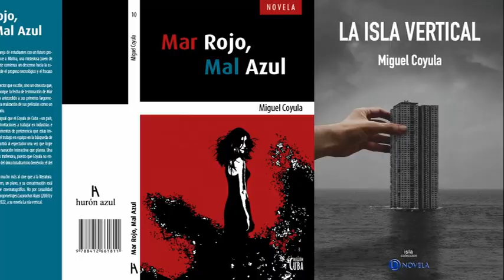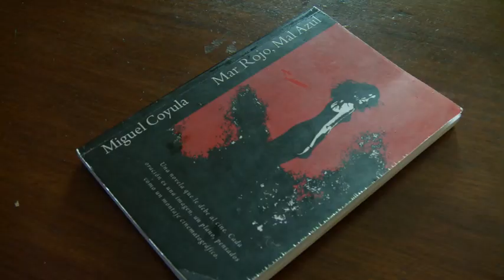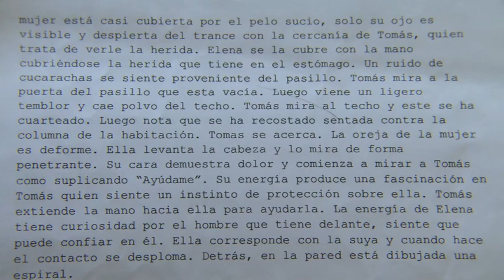Omar Corral entrevista a Miguel Coyula y Lynn Cruz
Omar Corral: “Conversé mediante una plataforma telemática con la actriz Lynn Cruz y el director de cine Miguel Coyula. Llevo una amistad de varios años con él y hasta ese momento, a pesar de que no conocía mucho más sobre ella, no me cabía duda de que, más que una esforzada y soberbia interpretación en el último largometraje del cineasta, lo que logró fue una hazaña”.